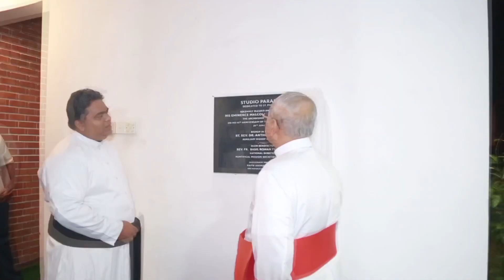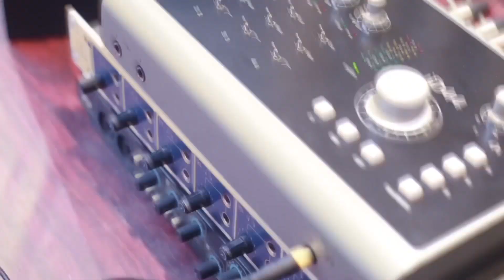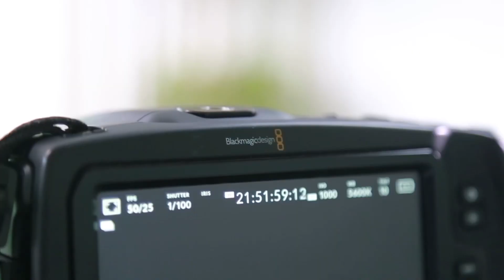Studio Paradiso - Making & Opening